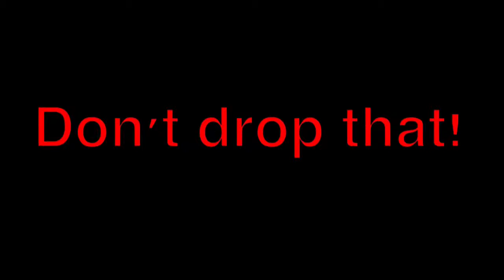Don't Drop That!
A short funny video with BFF.
A special thanks to Lego for making this possible